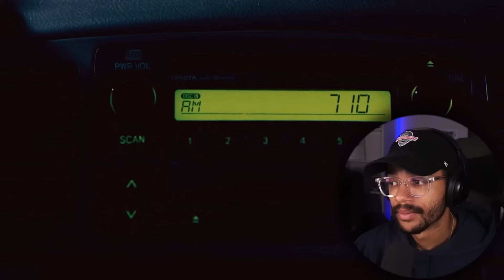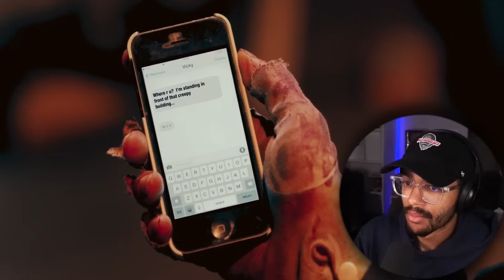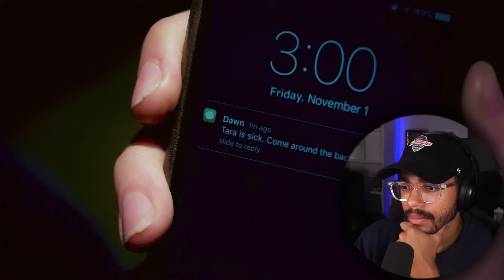FIRST TIME WATCHING TERRIFIER! *MOVIE REACTION*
16815 Pacific Ave S # 370

Original Movie: Terrifier